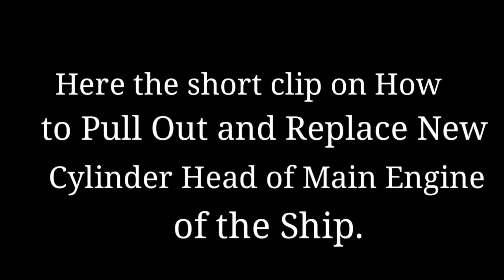Pulled Out and Change New Cylinder Head of Main Engine of the Ship. (Timelapse)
Pull out and Change New Cylinder Head of Main Engine of the Ship.  (Timelapse)